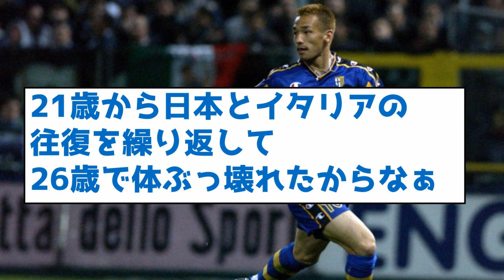【意外な原因とは】香川がいた頃のドルトムントメンバー、どうして差がついた